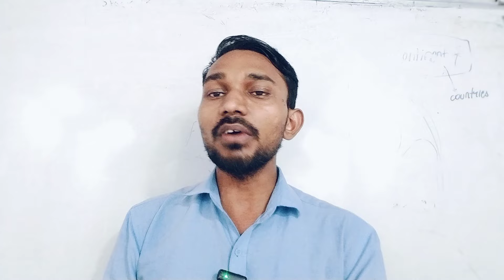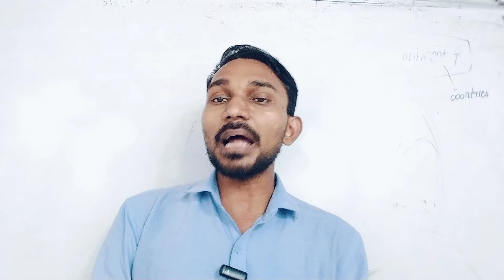😭Fraud in 11th Admission || Re-open Part-1 & Part-2 Form || 11th Admission Form Filling || Atul Sir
kab Reopen hoga part-1 Form 11th Admission 2024
kab Reopen hoga part-2 Form 11th Admission 2024
kab aayegi FYJC admission final Merit List round-1
kab aayega 11th STD final Merit List 11th admission
Final Merit List FYJC Admission
kab aayegi Round -1 Merit List 11th admission 2024
how to Check Merit List 11th admission
How to Check Provisional Merit List 11th admission
How to Check FYJC Admission Merit List
11th Admission First Merit List
11th Admission Regular Round Merit List
11th Admission Quota Admission Merit List
Kab aayega 11th Admission Regular Round First Merit List
Kab Aayega Quota Admission First Merit List
when out First Merit List 11th admission
Zero Round First Merit List 11th Admission 2024
11th Admission process 2024-25
When First Merit List Declared
First Merit List 11th admission 2024
kab aayegi First Merit List 11th Admission 2024
Cut off marks kaise check kare 11th admission 2024
Merit list kaise check kare
vacancy kaise check kare
how to Know Cut off Marks 11th College
what next process after Part-2 Form Filling
11th Admission
Form Verified nhi huaa hai to kya kare
Kaise Form ko Verified kare
kaise document upload kare
How to Select college in part-2 Form
Part-2 Form Filling Step by Step Maharashtra Board 11th Admission
How to set college preference in 11th admission Form
Part-2 Form Filling process
Part-2 step to Step Form Filling process 11th admission
Link How to Fill Part-2 Form👇👇👇👇👇

11th Admission 2024
FYJC Admission Process 2024
Part-2 Form fill Process
Part-2 Form kab shuru hoga
how to Fill Part-2 Form filling process
Full schedule admission 2024 11th (FYJC) registration form starting date Maharashtra Board 2024 FYJC Admission
step by step form filling 11th Admission 2024
Maharashtra Board FYJC Admission 2024-25